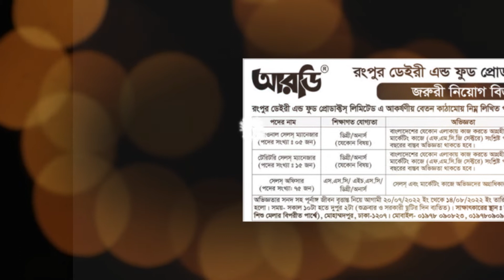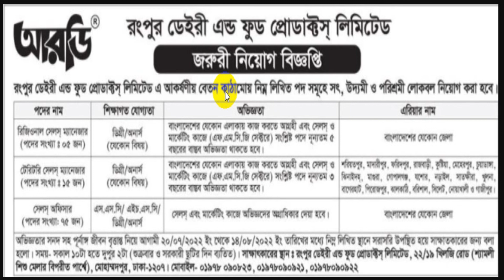রংপুর ডেইরি অ্যান্ড ফুড প্রোডাক্টস লিঃ নিয়োগ ২০২২ || Rangpur Dairy & Food Products Ltd Job Circular